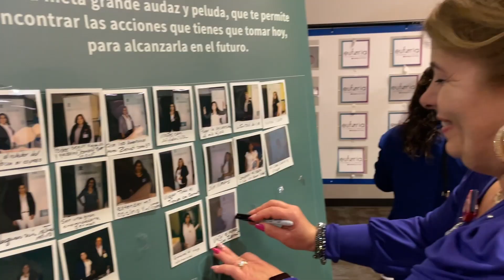Evento EUFORIA 2022, el evento más importante del año en Zermat USA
¡Gracias Euforia 2022! Gracias a todos nuestros emprendedor@s por participar y ser parte de la fiesta Euforia de este año, nos vemos el siguiente año.